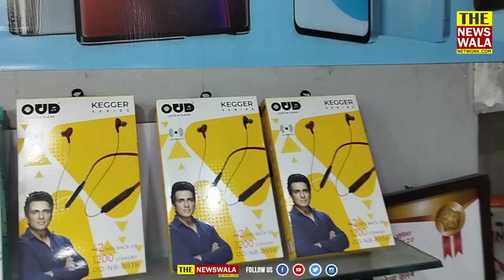मोबाइल खरीदने पर टीवी जितने का मौका चाहिए ? ऐसी धमाकेदार डील Bhawnai Mobile Gallery Rishikesh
Bhawnai Mobile Gallery Rishikesh आपके लिए लेकर आया एक धमाकेदार डील मोबाइल खरीदिये और मजेदार गिफ्ट्स जितने का मौका पाइये!
Bhawnai Mobile Gallery Rishikesh Bhawnai Mobile Gallery Rishikesh